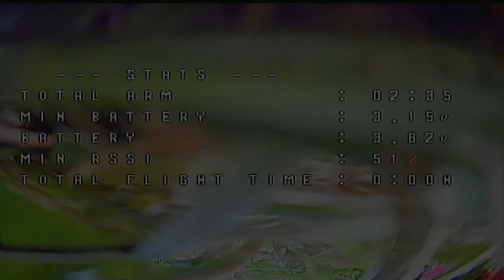Flyin' Easy with the Tinyhawk II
Hitting some gaps and having some real fun with the Emax Tinyhawk II